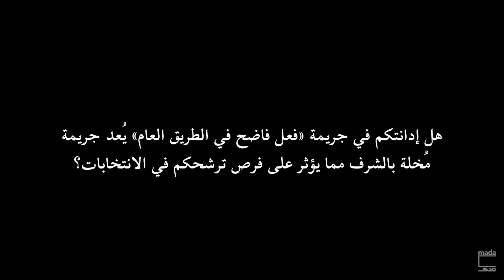خالد علي عن فضية الفعل الفاضح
خالد علي يوضح السيناريوهات المتوقعة في قضية «الفعل الفاضح»

المحامي الحقوقي خالد علي يتحدث لـ«مدى مصر» عن تفاصيل قضية «الفعل الفاضح»، التي صدر بها حكم ضده بالحبس 3 أشهر، والسيناريوهات المتوقعة بعد الحكم وتأثيرها على فرصه في الترشح للانتخابات.